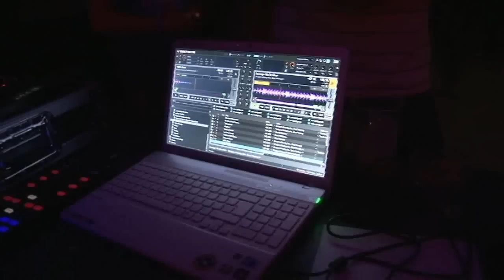14.7.2012 Techno Deaf 2 - Košice (Part II)